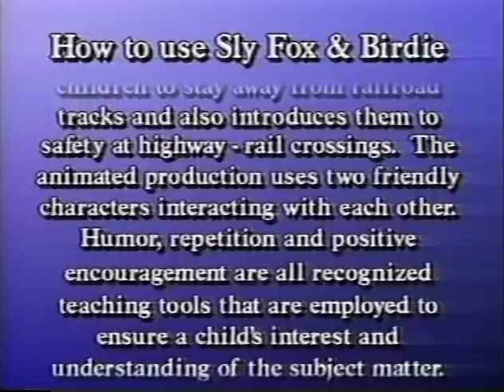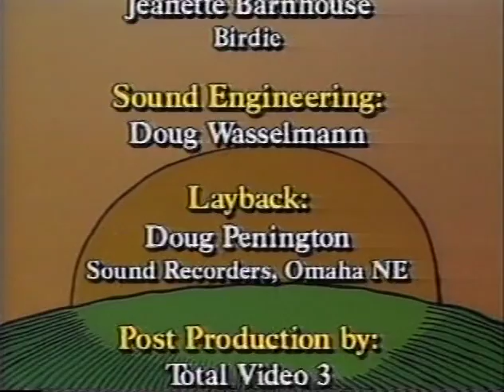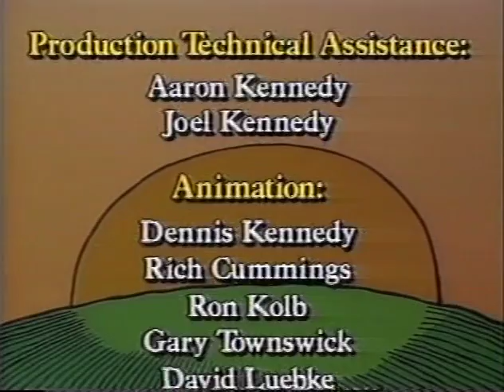Sly Fox & Birdie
Operation Lifesaver Rail Safety Video for grades K-5